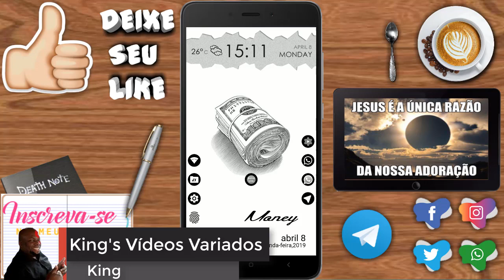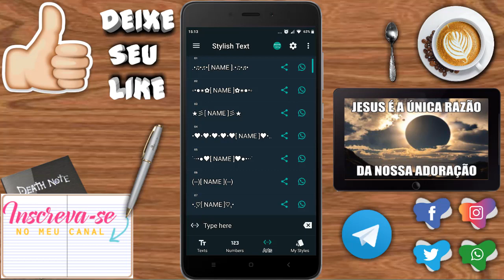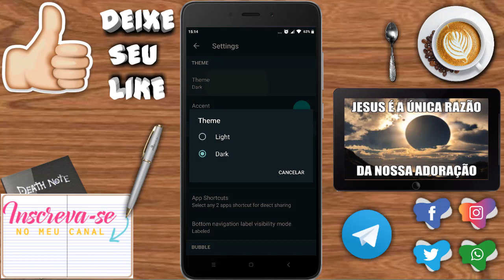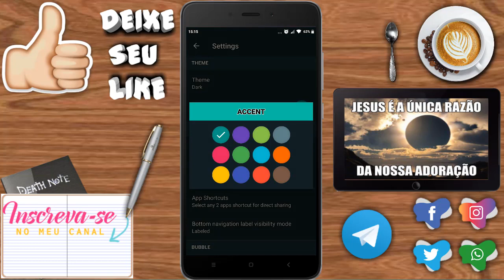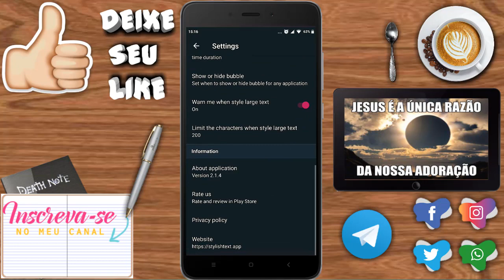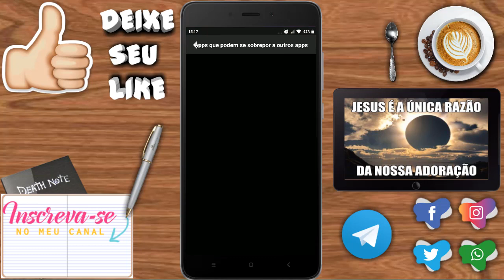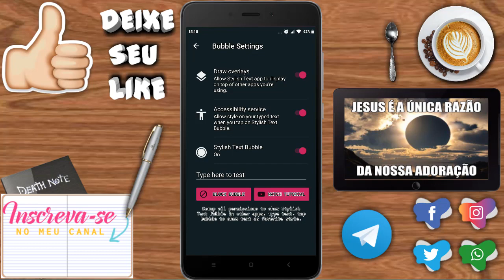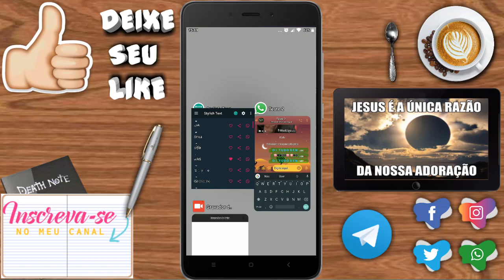COMO COLOCAR NOVAS LETRAS NO WHATS FACEBOOK INSTAGRAM 2019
▬▬▬▬▬▬▬▬▬▬▬ஜ۩۞۩ஜ▬▬▬▬▬▬▬▬▬▬▬▬▬
▓▓▓▒▒▒░░░ LEIA A DESCRIÇÃO DO VÍDEO ░░░▒▒▒▓▓▓
▬▬▬▬▬▬▬▬▬▬▬ஜ۩۞۩ஜ▬▬▬▬▬▬▬▬▬▬▬▬▬

▬▬▬▬▬▬▬▬▬▬▬ஜ۩۞۩ஜ▬▬▬▬▬▬▬▬▬▬▬▬▬

Downloads:

▬▬▬▬▬▬▬▬▬▬▬ஜ۩۞۩ஜ▬▬▬▬▬▬▬▬▬▬▬▬▬
👉META 20 K
▬▬▬▬▬▬▬▬▬▬▬ஜ۩۞۩ஜ▬▬▬▬▬▬▬▬▬▬▬▬▬
👉CRÉDITOS:
▬▬▬▬▬▬▬▬▬▬▬ஜ۩۞۩ஜ▬▬▬▬▬▬▬▬▬▬▬▬▬

só assuntos de Last Day
▬▬▬▬▬▬▬▬▬▬▬ஜ۩۞۩ஜ▬▬▬▬▬▬▬▬▬▬▬▬▬
👉Quer enviar algo???
▬▬▬▬▬▬▬▬▬▬▬ஜ۩۞۩ஜ▬▬▬▬▬▬▬▬▬▬▬▬▬
SMARTPHONE USADO: Redmi Note 4 Snapdragon 4gb RAM
64gb ROM com ROOT.
▬▬▬▬▬▬▬▬▬▬▬ஜ۩۞۩ஜ▬▬▬▬▬▬▬▬▬▬▬▬▬
Parceiros:

▬▬▬▬▬▬▬▬▬▬▬ஜ۩۞۩ஜ▬▬▬▬▬▬▬▬▬▬▬▬▬